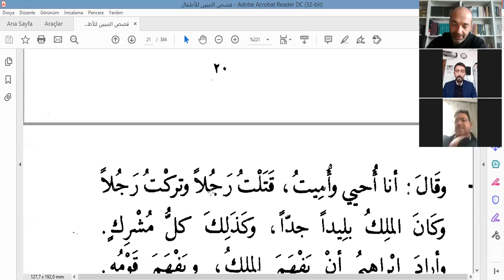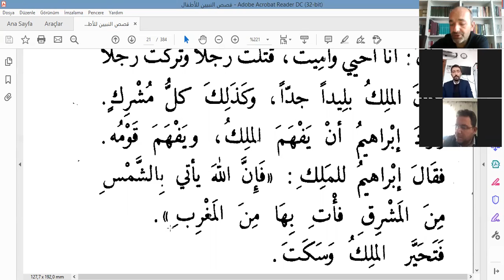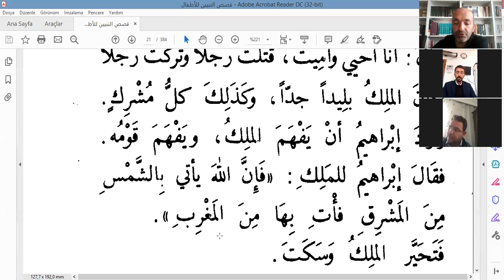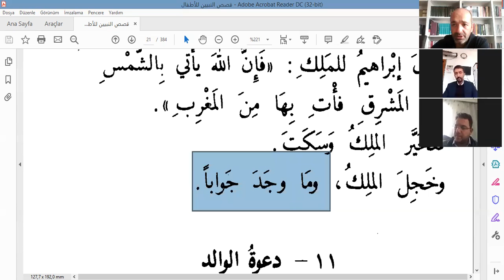8. Kasasu'n-Nebiyyîn (02.06.2021)